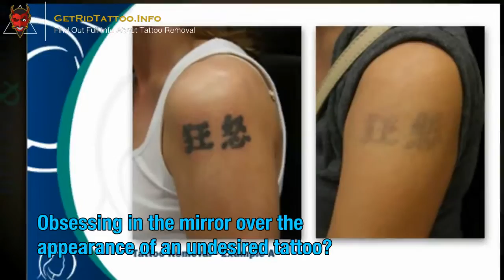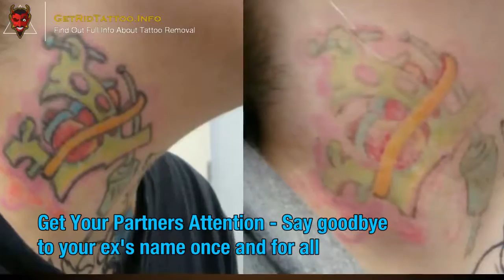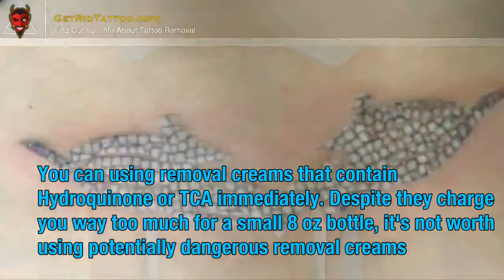Tattoo Removal Places – All you need to know about tattoo removal.